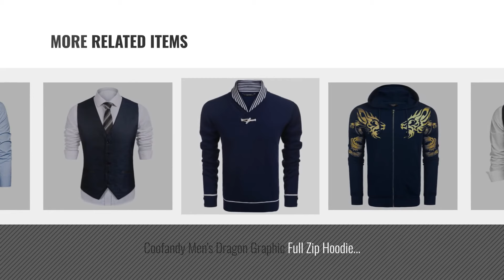Top 10 Sweater Vests Men Vests [Winter 2018 ]: TopTie Mens Business Solid Color Plain Sweater Vest,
New! 2019 Black Friday / Cyber Monday Vests Deals and Updates.

Black Friday / Cyber Monday TopTie Mens Business Solid Color Plain Sweater Vest, Cotton Fit Casual Pullover-Navy-XL by TopTie

Black Friday / Cyber Monday H2H Men Single Breasted Button Down Slim Fit Suit Waistcoat Black US S/Asia M (CMOV046) by H2H

Black Friday / Cyber Monday Simbama Mens Casual Sleeveless Full Zip Cardigan Sweater Vest by Simbama

Black Friday / Cyber Monday Mens Slim Fit Casual Argyle Knitted V-Neck Pullover Golf Sweater Vest (XXL, Navy Blue) by CNlinkco

Black Friday / Cyber Monday Jinidu Men's Ruffle Shawl Collar Cutoff Shirring Sleeveless Long Cardigan (Large, Navy by Jinidu

Black Friday / Cyber Monday Coofandy Men's Plaid Slim Fit Double Breasted Dress Suit Button Down Vest Waistcoat,Pitch by COOFANDY

Black Friday / Cyber Monday Coofandy Men's Dragon Graphic Full Zip Hoodie Lightweight Fashion Sport Sweatshirt,Dark by COOFANDY